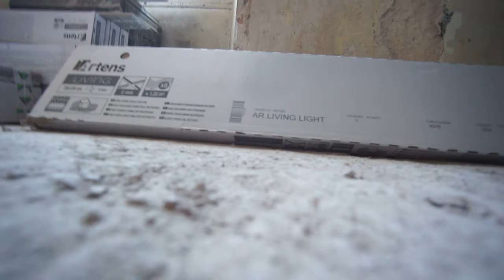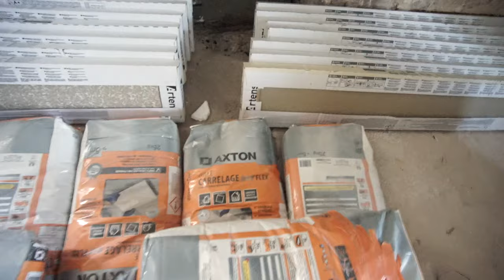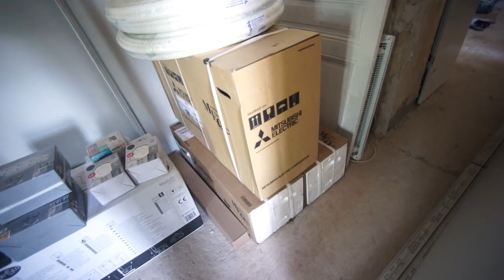J'ai reçu le carrelage et la clim !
Dans cette vidéo je fais un point sur les derniers achats effectués, notamment :

- Le carrelage pour le 1er étage (35 m2), des grandes lames imitation parquet de 120cmx20cm, il y a une trentaine de cartons, et la colle qui va avec. De la colle spéciale C2S pour les grands carreaux (composante élastique).

- Le carrelage de la douche, sur un format plus classique en 60x30, mais qui reste quand même assez grand.

- La climatisation bi-split Mitsubishi, c'est une première, on en a jamais installé avant.

Bon visionnage ;)